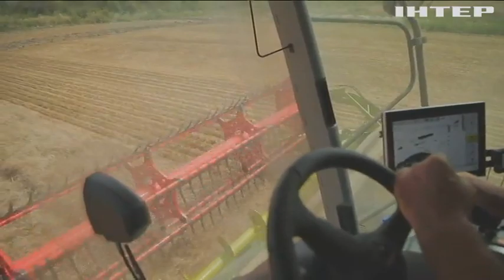У Чернівецькій області назвали головний виклик для аграріїв